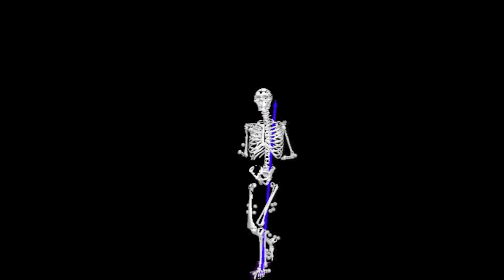My 3D Running Gate Analysis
I participated in a study at the University of Calgary where they took a 3D running analysis. Moe on the study